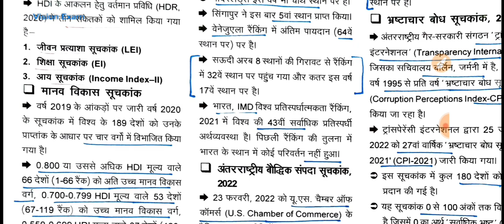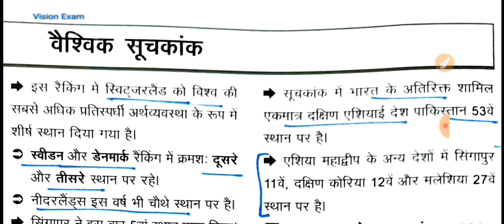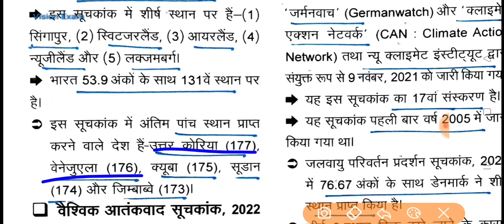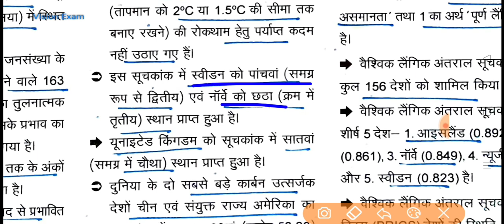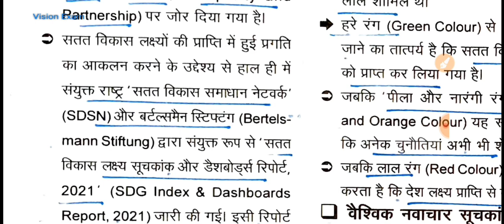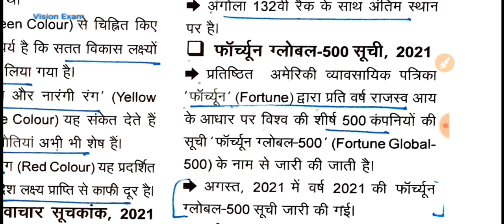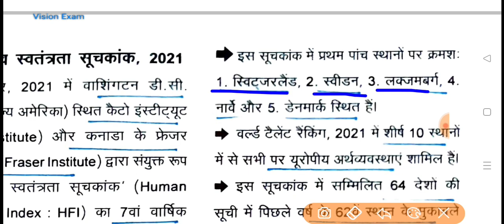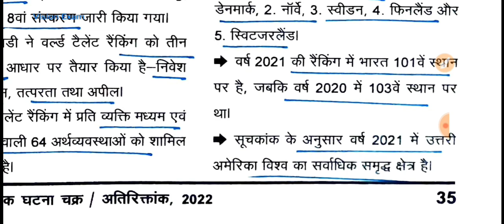आर्थिकी भारत एवं विश्व 2022-23 | Ghatana Chakra| Part 02 : महत्वपूर्ण वैश्विक सूचकांक/Global Indexes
📌 Ghatana Chakra राज्य GS दृष्टि

📌 घटनाचक्र: प्रति दृष्टि 2022 वार्षिकी करेंट अफेयर्स